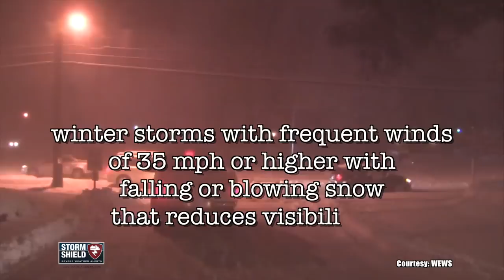What is a blizzard?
What's a Blizzard? You know - besides a delicious dairy treat created by a certain ice cream queen.

This term gets tossed around at least once every winter for the big snowstorm of the season, and most of the time - it's WRONG!

I'm Storm Shield Meteorologist Jason Meyers, and blizzards have a very specific, difficult set of criteria to meet before they can be categorized as this type of winter storm - and it has more to do with wind and visibility than snow.

According to the National Weather Service, blizzards are winter storms with frequent winds of 35 miles an hour or higher with falling or blowing snow that reduces visibility to a quarter mile or less. That means it doesn't even have to be snowing for a blizzard to occur. BUT, all these conditions are expected to last for a minimum of three hours!

That's a long time for any storm in one spot, and that last little time requirement is what usually disqualifies most winter storms from being classified as a blizzard.

It's more common for a snowstorm to have blizzard conditions for a short while, but lasting the entire three hours is much more rare.

But when the United States does see a blizzard, they're most common in the Northern Plains, Midwest, and in the Northeast.

If you're unfortunate enough to witness a blizzard, stay inside and stay warm. If you're stuck in your car, stay inside, running about 10 minutes every hour for heat, and make sure the exhaust is clear of snow to avoid gas poisoning.